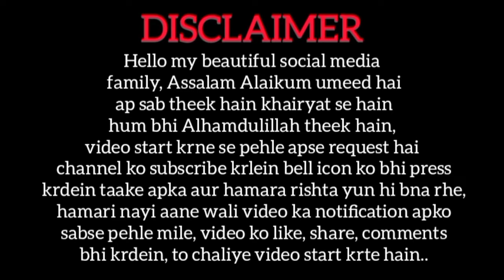Most famous traditional sweet dish sheer khurma recipe, eid mubarak|gulnaz Official in hindi/urdu